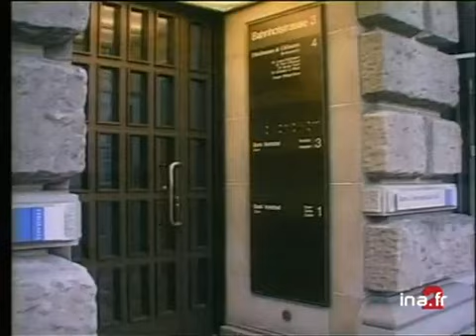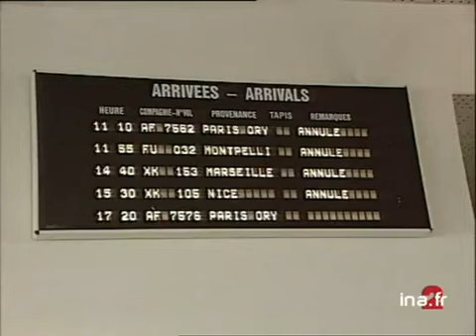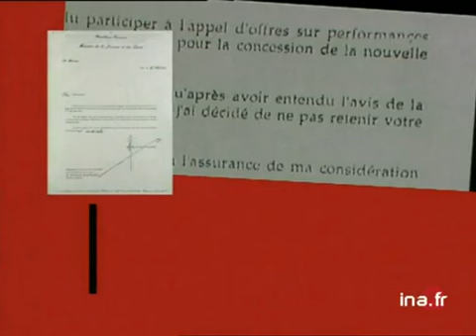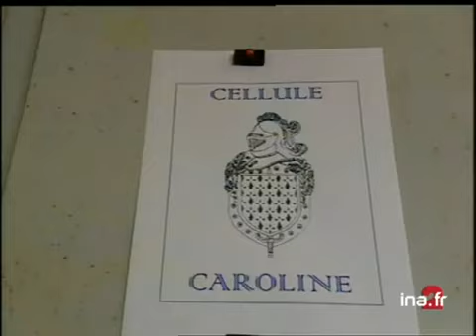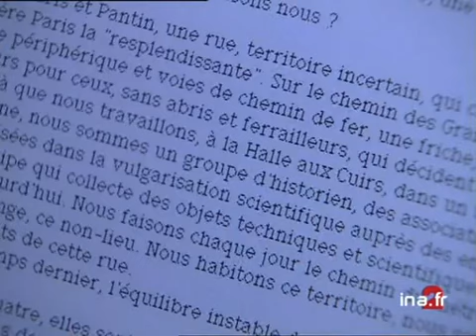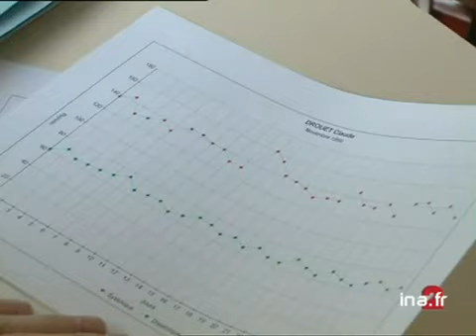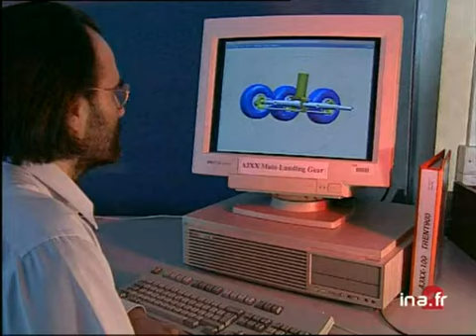20h France 2 du 7 décembre 1999 - Guerre en Tchétchénie | Archive INA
présenté par Claude Sérillon
Les titres :
- La guerre en Tchétchénie
- enquête sur la cocaïne en Colombie
- le gestion de la Mnef en question